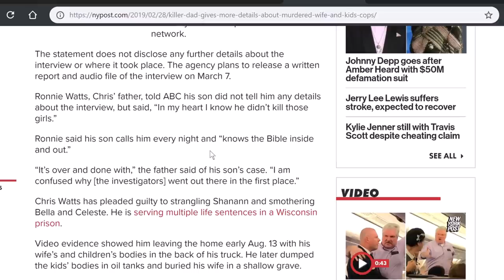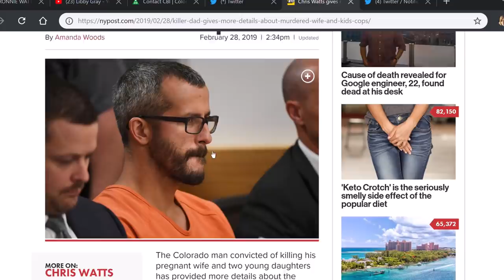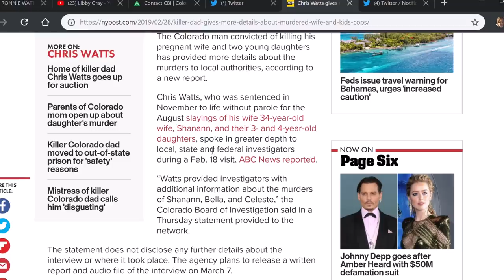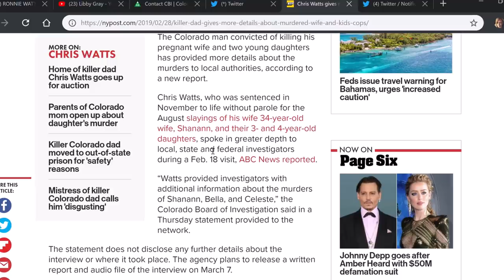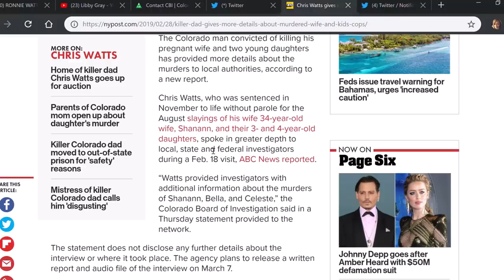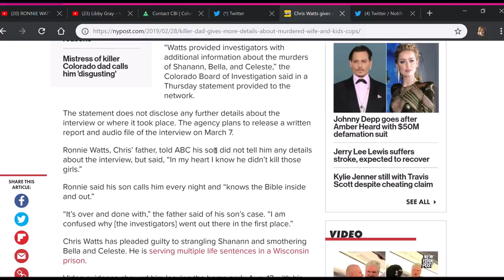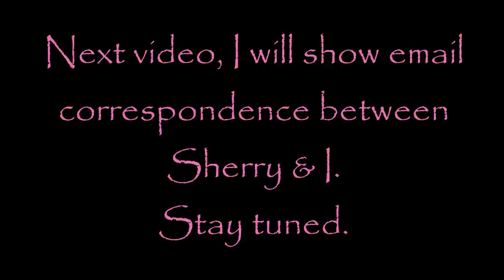Chris Watts has memorized the Bible....